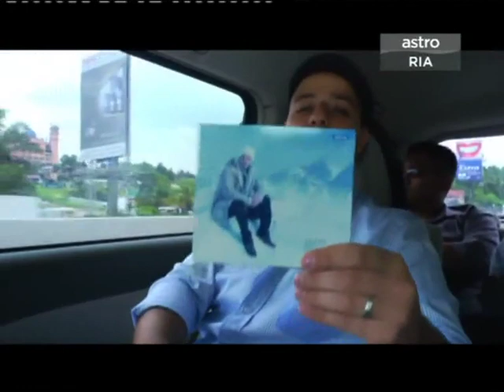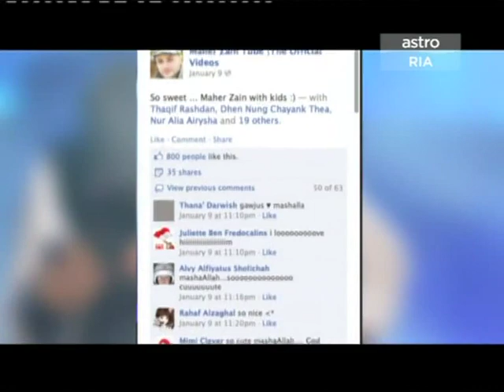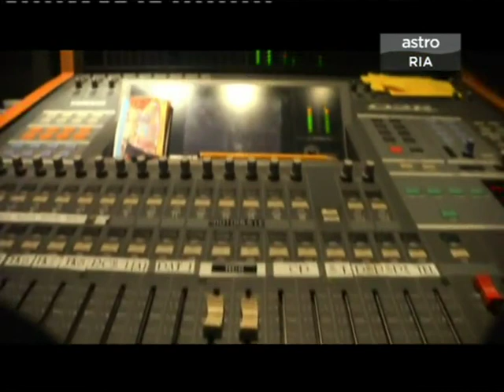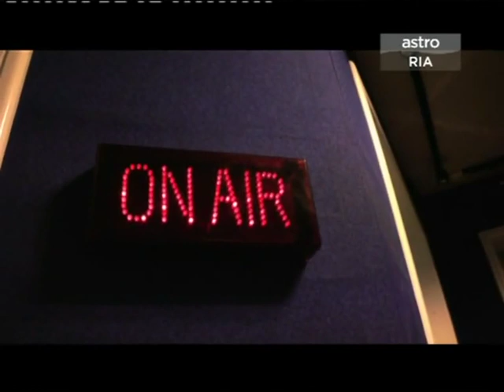Maher Zain The Journey on Astro RIA part 1 of 4